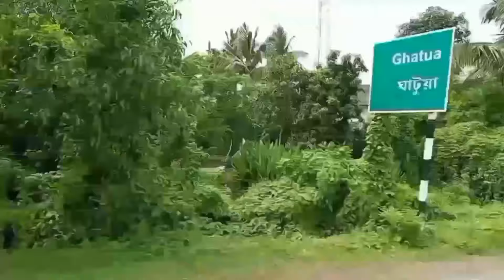Lal Kakrar Sea Beach| Dakshin Purusottampur|Near Mandarmoni|Near Digha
পুরুষোত্তমপুর জায়গাটা অনেকের কাছেই হয়তো অজানা, কারণ এটি একদমই নির্জন নিরিবিলি সমুদ্র সৈকত কিন্তু কলকাতার একদমই কাছে। পুরুষোত্তমপুরের সমুদ্র সৈকত মূলত "লাল কাঁকড়া সমুদ্র সৈকত" নামে পরিচিত। কারণ জনমানবহীন এই নির্জন স্থানে লাল কাঁকড়া দের একছত্র আধিপত্য। খুব কম সংখ্যক পর্যটকই এখানে ঘুরতে যান। এখানে এখনও কোন হোটেল বা লজ তৈরি হয়নি। রাত্রি বাস এর একমাত্র স্থান 'রামকৃষ্ণ বিবেকানন্দ মিশন এর অতিথি নিবাস'। খরচ থাকা-খাওয়াসহ মাত্র ৫০০ টাকা প্রতি জন। এত সুন্দর নির্মল নিবিড় পরিবেশে সকলেরই মন কারে। আশা করছি ভিডিওটি আপনাদের সকলেরই ভালো লাগবে। অবশ্যই আপনারাও ঘুরে আসবেন এই রকম নিরিবিলি একটি সমুদ্র সৈকতে।

Contact Bidhu Maharaj
Ramkrishna Vivekananda Mission
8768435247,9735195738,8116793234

new seabeach of west bengal
lal kakrar beach digha